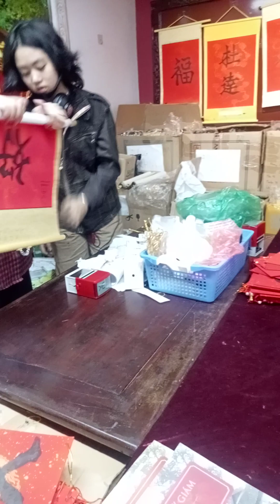Văn Miếu xin chữ ngày đầu năm mới